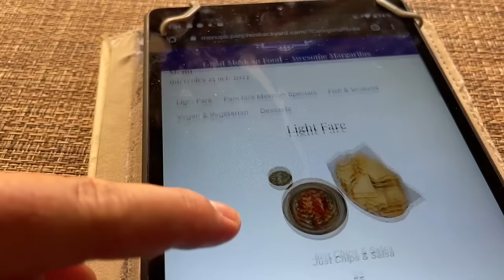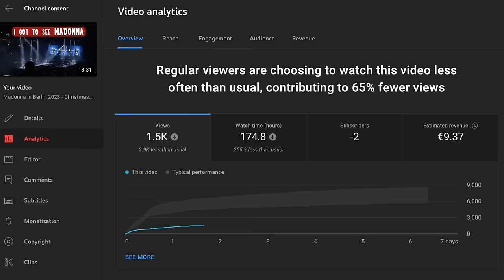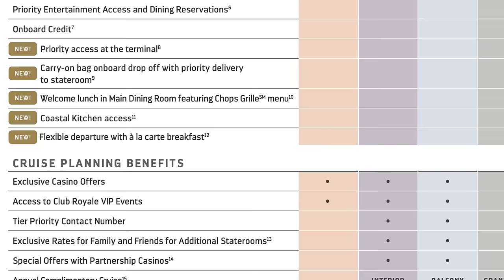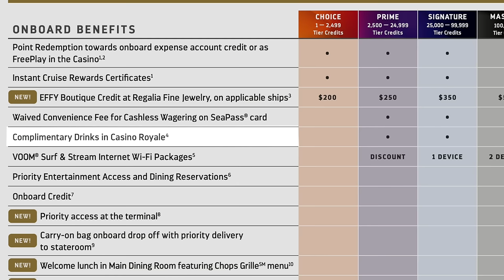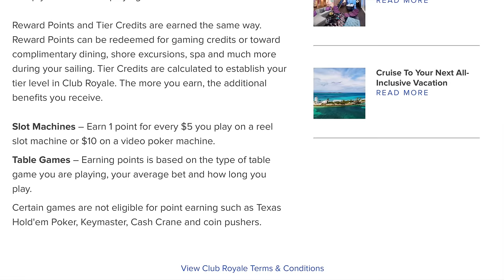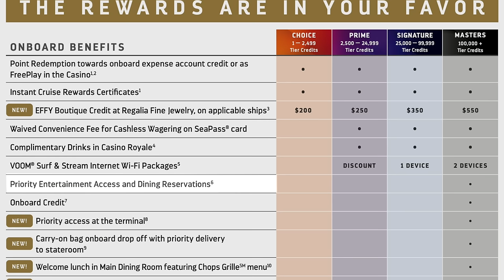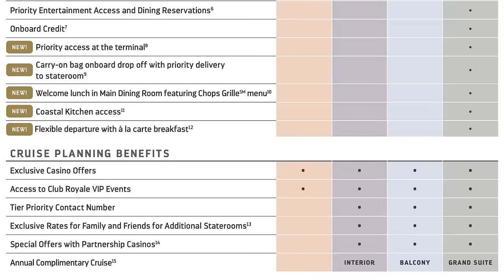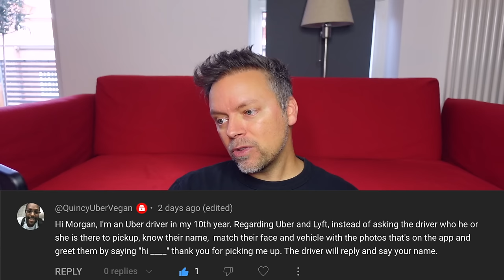Gamble and Cruise for FREE??? How Much Do You Have to Spend? Sunday Sofatime HD 1080p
If you are a fan of cruising, I'm sure you are also often looking for ways to score a free cruise! Well, did you know you can get a free GRAND SUITE just for playing in the casino? It's true! How much you have to play could be a deal-breaker, but it is a genuine option. In this week's Sunday SofaTime, I take you through the casino point system on Royal Caribbean Cruise Line and talk about which perks you receive at each tier. Will you be gambling your way to a free cruise soon?

"Getting Stitches on a Cruise Ship" Book Link for USA:

"Getting Stitches on a Cruise Ship" Book Link for UK:

"Getting Stitches on a Cruise Ship" Book Link for Canada:

"Getting Stitches on a Cruise Ship" Book Link for Australia: